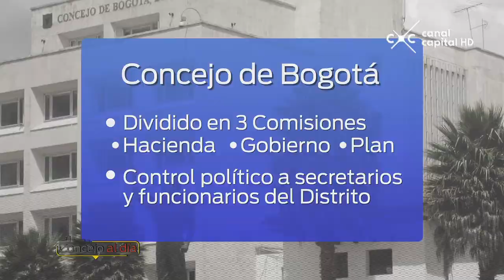CONCEJO AL DÍA 6 (02/09/2017)